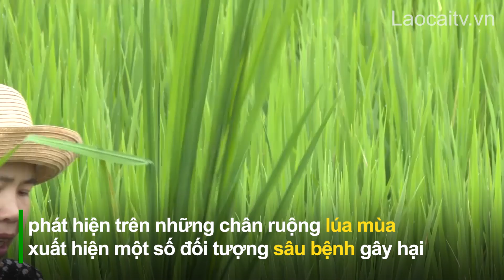Chủ động phòng trừ sâu bệnh hại lúa mùa | THLC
Laocaitv.vn - Nắng mưa xen kẽ là điều kiện thuận lợi cho sâu bệnh phát sinh, phát triển và gây hại. Ngành nông nghiệp khuyến cáo các địa phương, bà con nông dân cần tăng cường kiểm tra đồng ruộng, phát hiện các đối tượng sâu bệnh hại để có biện pháp xử lý kịp thời.

Đài Phát thanh - Truyền hình Lào Cai